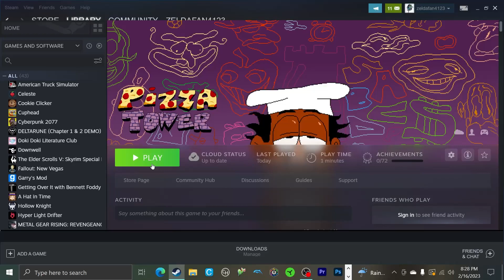Funny Italian Man - Pizza Tower Part 1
A masterpiece of a game filled with Italian humor. So good in fact, that you'll wish Italians were real